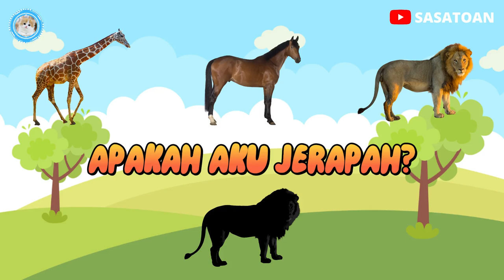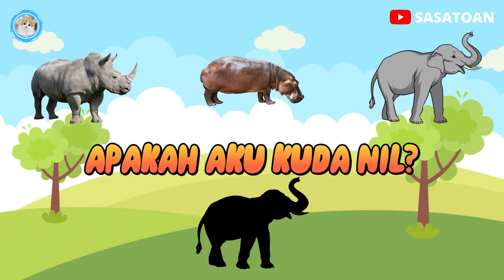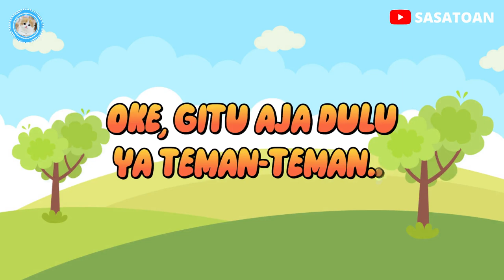2. Guess The Animal - Giraffe, Horse, Lion, Rhinoceros, Hippopotamus, Elephant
Guess The Animal - Giraffe, Horse, Lion, Rhinoceros, Hippopotamus, Elephant.

animals
animals in the mud
animals toys video
cleaning muddy animal toys
cute animals
farm animals
funny animals
learn wild animals names
mud animals
muddy animals
toy animals
wild zoo animals
zoo animals toys

ANIMAL NAMES :
Adelie Penguin
Albatross
Alligator
Alpaca
Anaconda
Anchovy
Anoa
Ant
Antelope
Aphid
Arctic Tern
Armadillo
Assassin Bug
Atlas moth
Baboon
Backswimmer
Badger
Bald Bird of Paradise
Bald Eagle
Bali Starling
Barn Owl
Barracuda Fish
Barred or Spanish Mackerel Fish
Basking Shark
Bat
Bear
Beaver
Bed Bug
Bee
Beluga Sturgeon
Betta Fish
Big Deer
Big Horned Sheep
Bird
Birds of Paradise
Bison
Biwara
Black Rhino
Blackbird
Blue Crab
Blue Jay
Blue Whale
Bornean Orangutan
Borneo Red Cat
Box Turtle
Buffalo
Bull
Bumblebee
Calves
Camel
Canary
Carp
Carpenter Ant
Cassowary
Caterpillar
Catfish
Centipede
Chameleon
Cheetah
Chicken
Chimpanzee
Chipmunk
Chrysalis/cocoon
Cicada/cricket
Clover
Cobra
Cockatoo
Cockroach
Cone Snail
Cow
Coyote
Crab
Crocodile
Crow
Cuckoo
Cuscus
Cuttlefish
Dalmatian
Deer
Desert Lizard
Dog
Dolphin
Donkey
Dove
Dragonfly
Duck
Dugong
Eel
Egret
Elephant
Elephant Seal
Emperor Penguin
Emu Bird
Estuary Crocodile
Falcon
Finch Bird
Fire ant
Firefly
Flamingo Bird
Flea
Flock
Flores Eagle
Fly
Flycatcher
Fox
Frog
Fur seal
Gaur
Gelada
Giant Panda
Giant Squid
Gibbon
Giraffe
Gnat
Goat
Gold Jellyfish
Golden Eagle
Goldfish
Gorilla
Grasshopper
Ground beetle
Grouper Fish
Grouse
Grub
Guinea Pig
Guppies
Halibut
Halmahera Angle Bird
Harpy Eagle
Hen
Herder
Herring
Hippopotamus
Honey Bear
Honey Bee
Hoodwinker Sunfish
Hornet
Horse
Hummingbird
Hyena
Ibis
Iguana
Jaguar
Japanese Spider Crab
Javan Leopard
Javanese Rhino
Jellyfish
Jerboa
Kangaroo
Kapibara
Katydid
Kitten
Kiwi
Koala
Kodiak Bear
Komodo Dragon
Ladybug
Larva
Lemur
Leopard
Lice
Lion
Lioness
Llama
Lobster
Locust
Long Jawed Mackerel
Loon
Macaw
Maggot
Micro Bat
Milk Fish
Millipede
Mink
Mongoose
Monitor Lizard
Monkey
Mosquito
Moth
Mouse
Nightingale
Nile Tilapia
Northern White Rhino
Nutcracker
Octopus
Orca
Oriole
Ostrich
Owl
Oyster
Panda
Pangolin
Panther
Paper Wasp
Parakeet
Parrot
Parrotfish
Peacock
Pelicans
Penguin
Pig
Pigeon
Piranha
Polar Bear
Pomfret Fish
Pond Skater
Porcupine
Praying Mantis
Pygmy Owl
Quail
Rabbit
Rattlesnake
Red Arowana Fish
Red Panda
Red Snapper Fish
Red Wolf
Red-tailed Hawk
Redwing
Rhinoceros
Ring-billed Gull
Roadrunner
Robin
Rooster
Rove Beetle
Salamander
Salmon
Scarlet Macaw
Scorpion
Sea Bass
Sea Lion
Seagull
Seahorse
Seal
Seed eaters
Shark
Sharp Tailed Mola
Sheep
Shellfish
Shrimp
Silkworm
Sir
Skipjack tuna
Skunk
Sloth
Snail
Snake
Snake Neck Turtle
Snakehead fish
Snapper fish
Snowbirds
Snowy Owl
Southern Sunfish
Sparrow
Spider
Spider Beetle
Spiny Lizard
Spotted Owl
Squid
Squirrel
Starfish
Starling
Stingray
Stink Bug
Stork
Sturgeon
Sumatran Elephant
Sumatran Tiger
Swallow
Swan
Sword Fish or Fish Belt
Tadpole
Tapir
Tasmania
Termite
Thrush
Tick
Tiger
Tiger Sea Manta Rays
Tiger Shark
Tilapia fish
Toad
Tortoise
Tree Kangaroo
Trout
Tuna Fish
Turtle
Umbrella Bird
Vulture
Walrus
Wasp
Weasel
Whale
Whale Shark
White Rhino
Wild Boar
Wolf
Woodpecker
Worm
Wren
Zebra